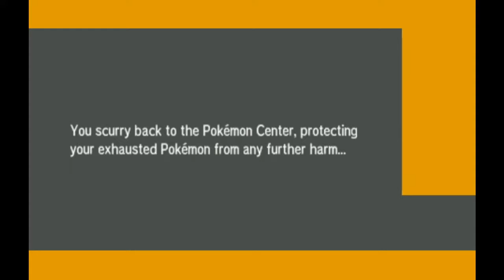Mustached Tom Plays Pokemon Sun and Moon Part 31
In this part of Pokemon Sun And Moon Evee joins the party and we encounter more battles. This vs the other RPG video game Digimon World Dawn and Dusk continues.